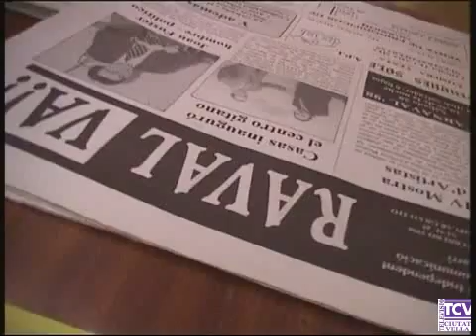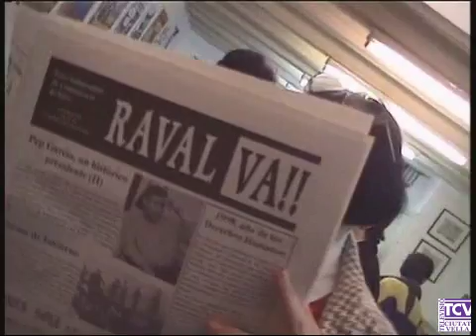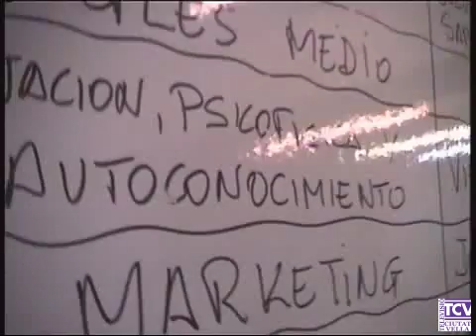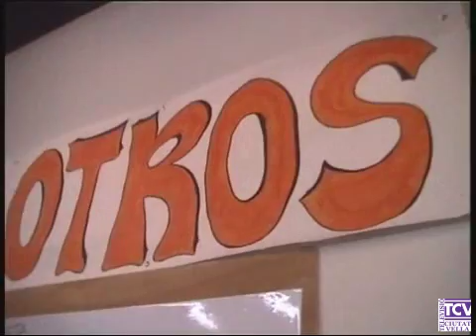1998 03 02 Raval va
Centre humanista del Raval, projecte social que te com a objectiu reconstruir el teixit social del barri del Raval.